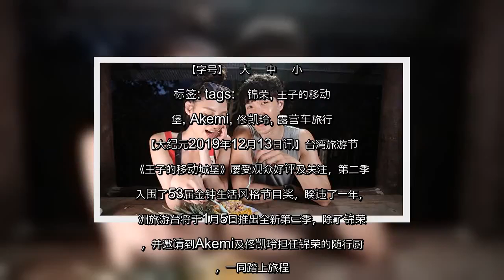✅ 锦荣《王子3》将开播 带随行厨师再度启程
✍ 【字号】   大    中    小      标签: tags:   锦荣, 王子的移动城堡, Akemi, 佟凯玲, 露营车旅行   【大纪元2019年12月13日讯】台湾旅游节目《王子的移动城堡》屡受观众好评及关注，第二季更入围了53届金钟生活风格节目奖，睽违了一年，亚洲旅游台将于1月5日推出全新第三季，除了锦荣外，并邀请到Akemi及佟凯玲担任锦荣的随行厨师，一同踏上旅程。  《王子的移动城堡》系列节目，第一季由锦荣独挑大梁主持，中文不甚流畅的他，为了接下主持棒下了很多苦功，节目中常以中、英文夹杂着主持，因而激荡出显着的个人特色，也带出了锦荣私底下的个性。   第二季则加入了Akemi，锦荣回想起当时拍摄状况，“加入搭档主持后，多了一个人可以一起讨论与分享体验到的人事物，这样的互动比较活泼。”节目也改以英语为主中文为辅的方式呈现，两人自然的主持风格更得到金钟入围的肯定。  现在推出的《王子移动城堡3》有别于以往，更注入了随行厨师的元素，将厨房搬到户外，由Akemi与佟凯玲担任锦荣的随行厨师，运用在地食材激发创意打造地方特色料理。  刚加入团队的佟凯玲透露：“这一次是我第一次主持，所以很紧张，也没有稿，全部是自由发挥。”她感谢锦荣很照顾她，给她很多指点。节目也再度向观众推荐经典露营车旅行路线。   而此行锦荣和Akimei在美国拍摄过程中也遇上一段小插曲。原来当时为了要寻找在地的私房美景，将车停靠在公园外的道路尽头，拍摄完毕后返回车内，却发现车窗被击破了，锦荣的运动外套、Akemi的包包、摄影组的备用相机等，全数遭窃，估计损失约台币十万元。   锦荣心疼之余，也特别提醒观众，“在国外旅行时务必将贵重行李随身携带，或放置在安全可靠地方。” 他更附带一提：“多集体行动、遇人少的地方更要提高警觉，多一份小心则多一份安全。”  责任编辑：梁梦竹   ...